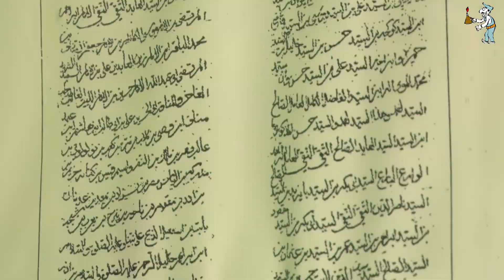TUNCELİ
TUNCELİ MEDENİYETLER BEŞİĞİ